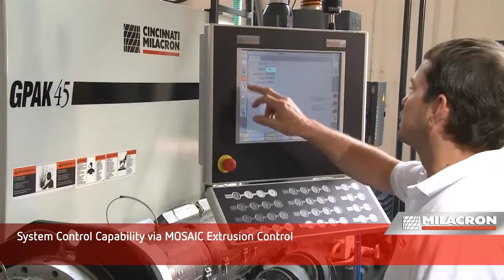GPAK 45 - The Single Screw Series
Milacron has engineered its single screw extruders with modular design concepts to meet market requirements. The result is built-in flexibility, lower cost, faster deliveries and, ultimately, an exceptionally competitive value to our customers...from stand-alone extruders to complete systems. Smooth bore (PAK) to grooved feed (G-PAK). Floor mounted (S-PAK) or pedestal mounted (S-PAK-T) coextruder models available from 3/4" to 1-3/4".

The PAK series single screw extruders handle applications including sheet, custom profile, window profile, pipe (all resins), pelletizing, medical tubing, structural foam, wire & cable, and blown film.